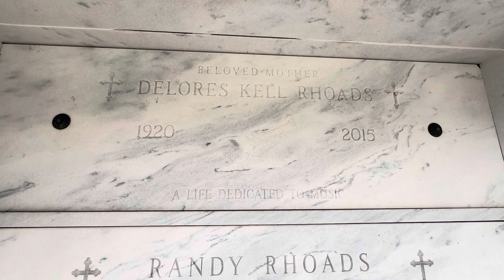Grave of Tough Bad Ass guitarist RANDY RHOADS🎸🎸 ! guitarist of OZZY OSBOURNE.